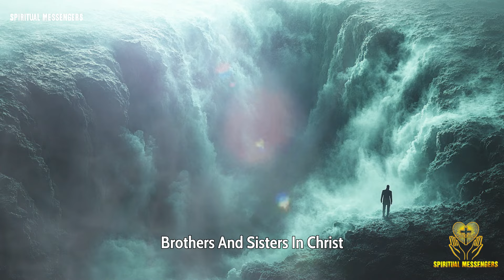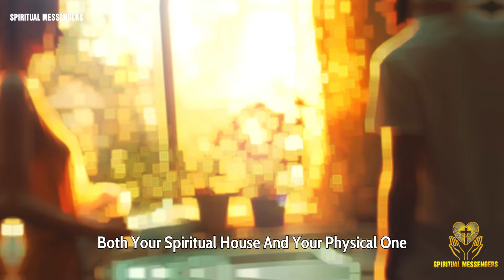Our Lady – The World Is Facing A Hunger Crisis Like No Other! Angels Are Ready To Intervene!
The world stands on the brink of a global famine like never before. Wars rage, science is twisted against mankind, and mass suffering is near. But hope remains. Hear the urgent message from Our Lady about the coming hunger crisis, the spiritual preparation needed, and how God's angels are ready to intervene with manna from Heaven. Are you prepared?